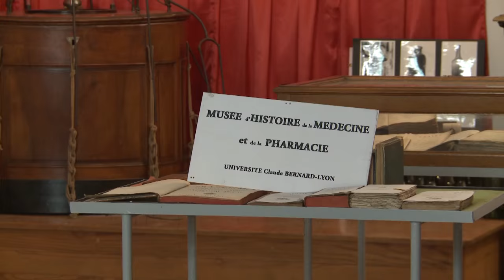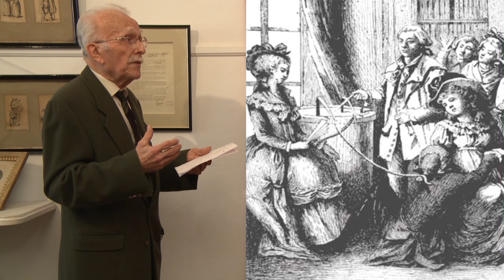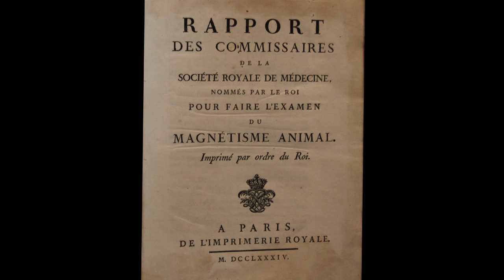Baquet de Mesmer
Exemplaire unique d'un Baquet de Mesmer ( 18ème siècle)